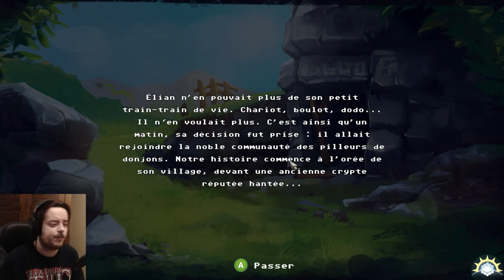[Let's Play] Dungeon Rushers - Ep. 1 : DDD - Donjons Durs & Débiles! [FR]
Petit jeu que les devs m'ont proposés, je vous emmène dans cet univers complètement débile et pourtant si difficile!